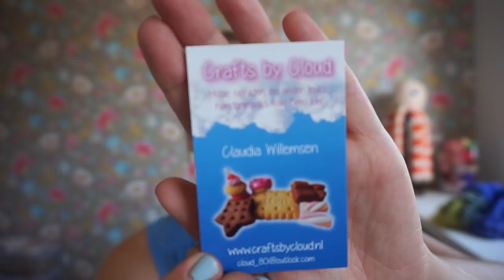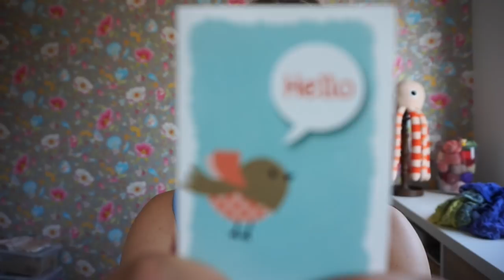New Leaf Podcast Ep 41 - From CAL to CAL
Timestamps:
1:10 Madly In Love Socks to be released Sept 1st
2:40 Breezeblocks FO + CAL reminder
8:47 Occhiello Testknit WIP - Olga Putano
15:30 Pink Sweater WIP - own design
20:27 NEW Stuff! Yarns from La Bien Aimee, Qing Fibre, Studiomeez, charms from Crafts By Cloud
32:44 NEW CAL coming up October 1st!